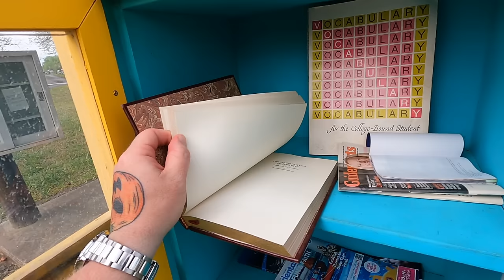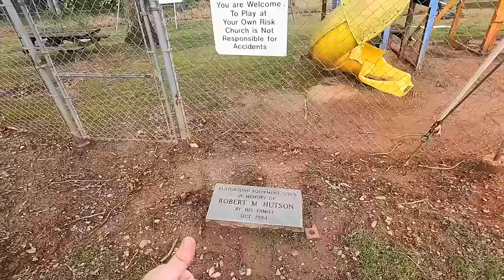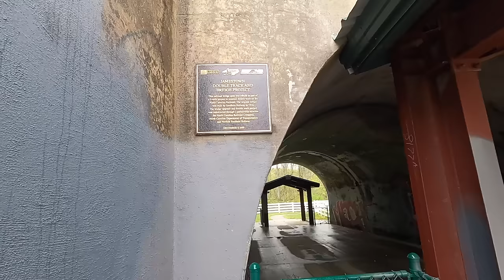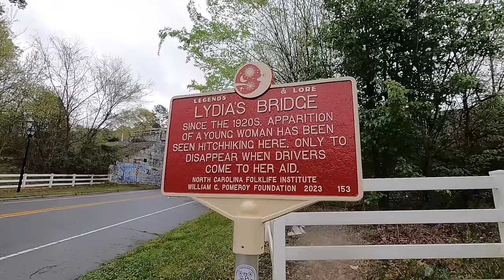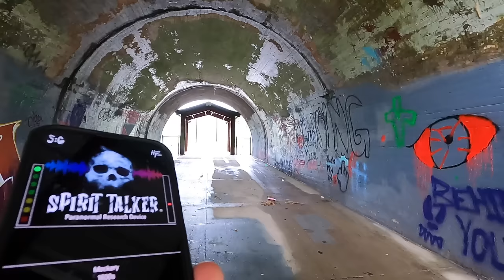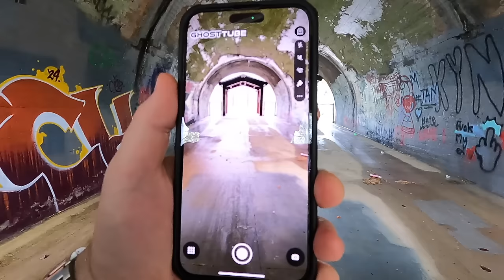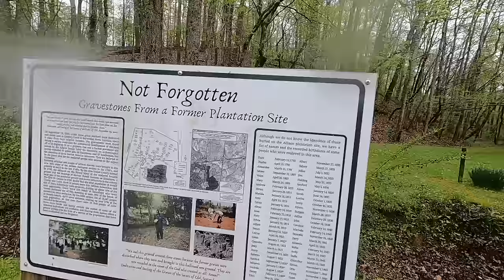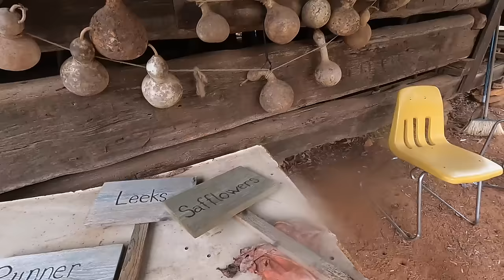TERRIFYING Randonautica Experience REAL HAUNTING Found!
EXTREMELY TERRIFYING Randonautica Experience REAL HAUNTING Found!
In my opinion, when I use the spirit box, we may or may not be communicating with spirits. We don't know who we are talking to.